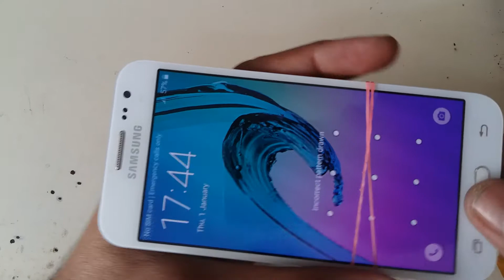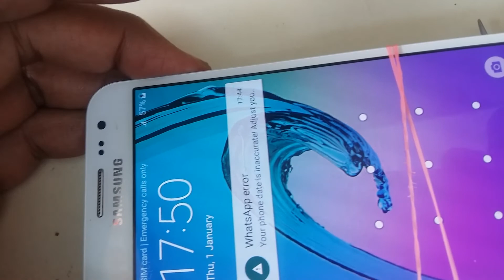Samsung,J2 Charging Solution,Fack Charging,Solution,Working And Tesetd,Solution